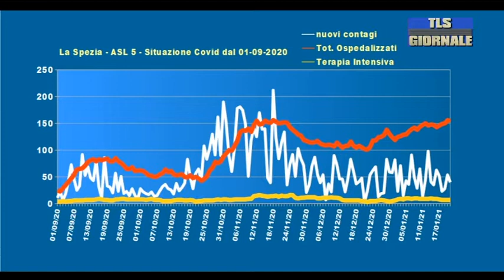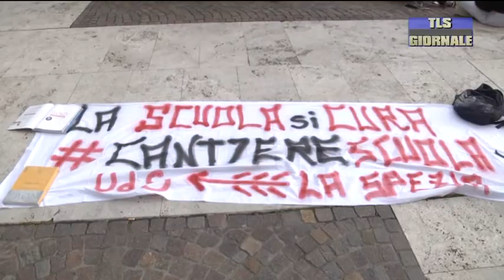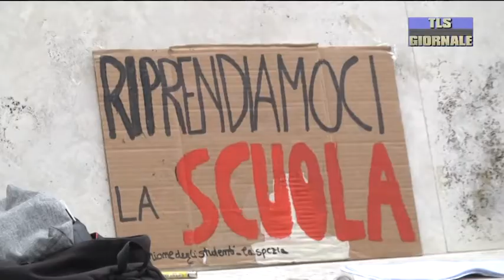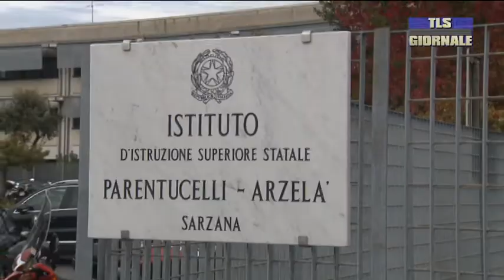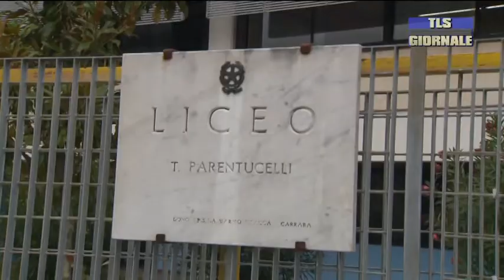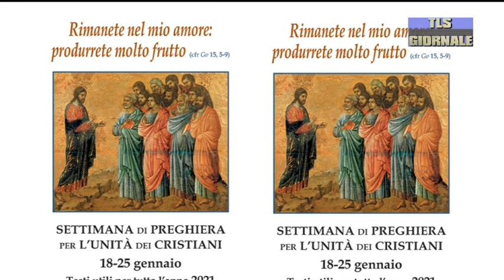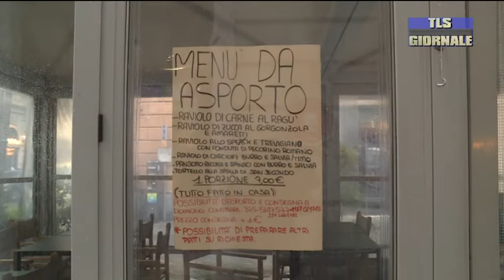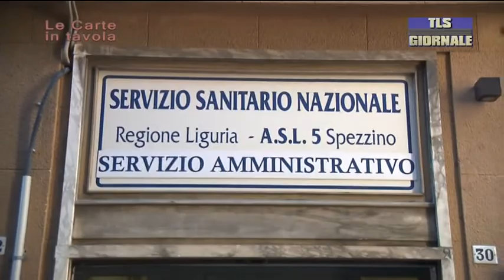tls giornale di giovedi 21 gennaio 2021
Bollettino: quaranta nuovi contagi in provincia. Vaccinazioni ancora ferme in provincia -

Il maltempo piomba sullo Spezzini. Scatta l'allerta meteo per la pioggia e temporali -

Arsenale, sindacati: "Noi esclusi dalla visita del rappresentante del comando logistico della Marina Militare" -

Una lezione fuori dal Comune. Docenti sotto al loggiato per manifestare a favore della scuola in presenza -

Dieci mesi di lavoro per l'adeguamento sismico degli istituti scolastici. Novità tecnologiche per il Parentucelli Arzelà